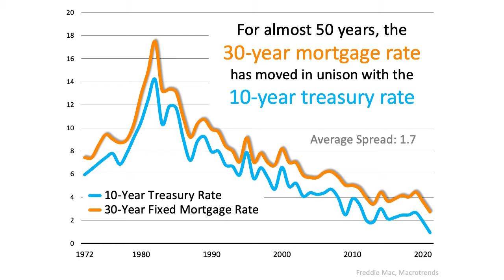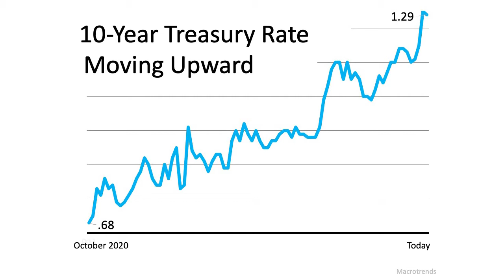Why Mortgage Rates Are Projected to Increase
The real estate market has continued to soar in the early weeks of 2021. Prices are still climbing, but what about mortgage rates? They’re expected to increase over the rest of 2021, and today I’ll tell you what that means if you’re a buyer. I recently came across an article on mountainplacerealty.com that dives into this specific topic that I’ll read for you. To find out more, watch this short video.

Buying a home?

Selling a home?

Mario Romero
The Romero & Co.
The Melcher Agency 2701 N. 7th Av